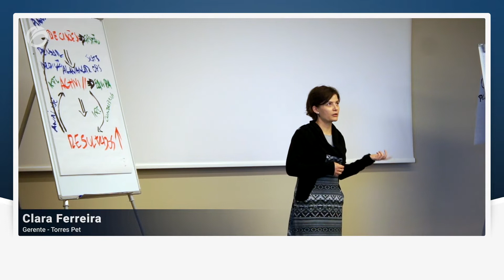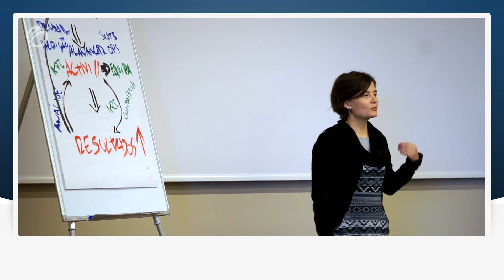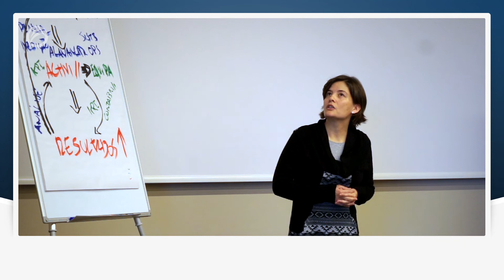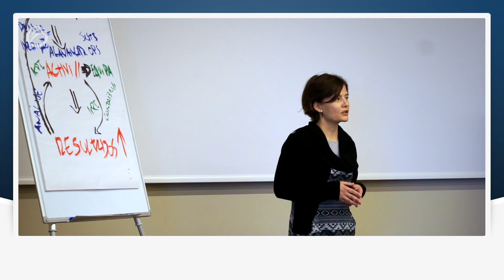AUMENTAMOS 25% DA FATURAÇÃO | CLARA FERREIRA - TORRES PET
CURSO ONLINE